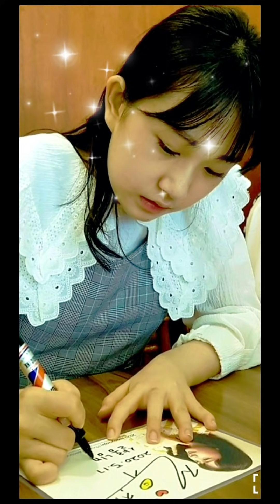정든님-전유진(노래가 가슴을 후벼파며 눈물나게 만드네)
음향시설도 열악한데 이런노래가 나오다니...와아~감동ㅠㅠ
전유진은 타고난 트로트천재네요 완전잘한다♡